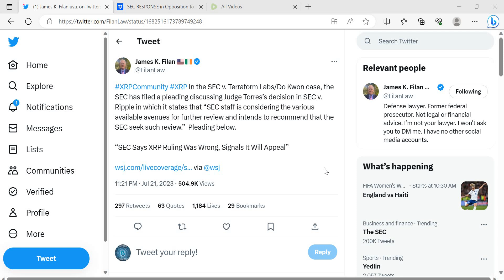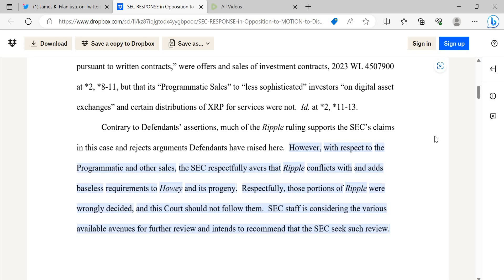SEC Respond To Ripple VICTORY XRP RULING!!! INDICATING THEY WANT TO APPEAL!!!